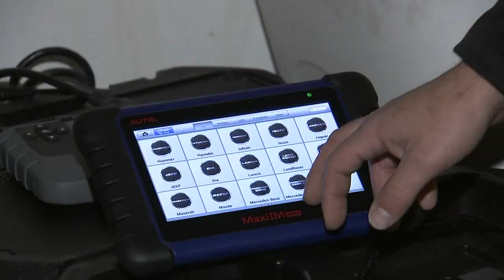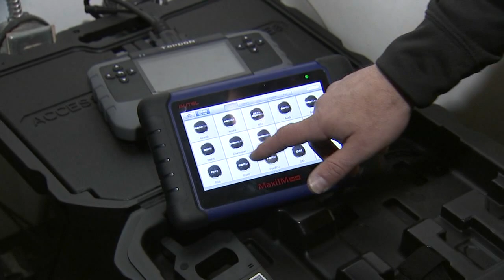Auto technician recalls being shot at in attempt to steal key programmer used in car thefts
A Chicago auto technician recounts the terrifying moment robbers shot at him in an attempt to steal his car key programmer.